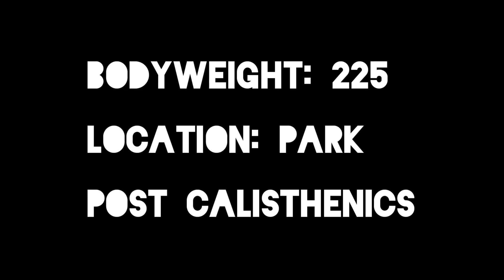Notice I Have An Audience